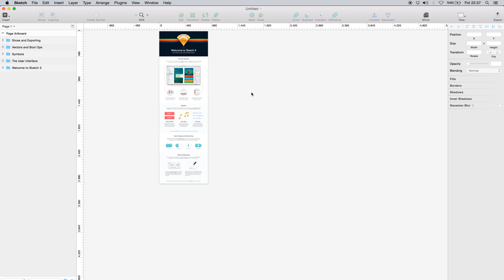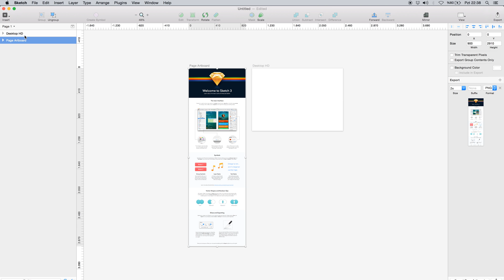Sketch 3 Dersleri - Ders 4 - Katmanlar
Bu derste Sketch 3 uygulamasındaki katmanları ve kullanımını işleyeceğiz.